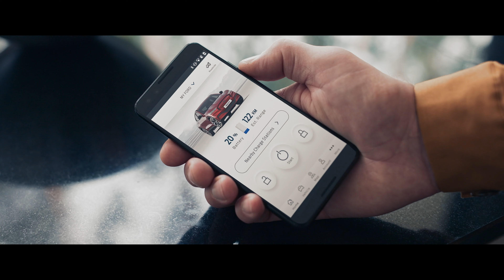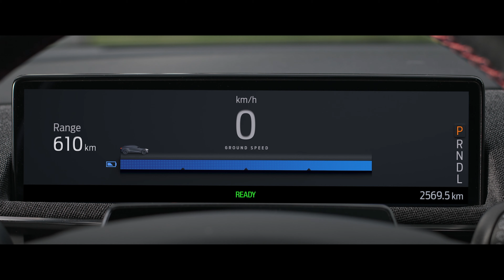Mustang Mach-E | Le SUV 100 % électrique | Ford FR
Lancez-vous dans une nouvelle aventure.
Lancement de la Mustang Mach-E : le premier SUV 100 % électrique de Ford. Un design soigné, des technologies de pointe et une autonomie 100% électrique de 610 km*.

La Mustang Mach-E offre une expérience de conduite agréable centrée sur vous. Pénétrez dans l'habitacle à l'aide du système d'entrée E-Latch, intelligent et sans clé. Profitez d'une multitude de technologies qui améliorent l'expérience de conduite. Comme le système multimédia SYNC Nouvelle Génération de Ford, sur un écran tactile 15,5".

La Mach-E offre l'accélération instantanée et les sensations fortes que l'on attend d'une Ford Mustang ; le modèle à transmission intégrale permet de passer de 0 à 100 km/h en seulement 5,1 secondes***.

Le système avancé de conduite à une seule pédale† permet au véhicule de ralentir automatiquement lorsque vous retirez votre pied de la pédale d'accélérateur. Vous ne devez utiliser la pédale de frein que si vous devez freiner plus brusquement. L'énergie de décélération est également récupérée et utilisée pour recharger la batterie.

Diverses options de recharge à domicile s'offrent à vous. Branchez-vous par exemple à votre alimentation électrique à l'aide du câble de recharge domestique standard fourni.

Pour profiter d'une vitesse de recharge domestique plus rapide, une Wallbox Ford connectée en option peut vous permettre de gagner 32 km d'autonomie par heure de recharge et ainsi recharger complètement votre véhicule en une nuit††.

Utilisez l'application FordPass^ pour gérer les horaires de recharge à domicile et définir les heures de départ. FordPass vous donne également la possibilité de planifier des trajets plus longs depuis votre téléphone, puis de partager les destinations avec votre système de navigation embarqué.

La technologie « autonomie intelligente » affiche votre état de charge actuel, votre autonomie et peut même suggérer des bornes de recharge publiques qui se trouvent sur votre itinéraire.

D'autre part, le réseau de recharge haut débit IONITY met à disposition plusieurs bornes de recharge sur plus de 400 sites dans toute l'Europe. Celles-ci peuvent fournir jusqu'à 119 km d'autonomie en seulement 10 minutes†††. Idéal pour une recharge rapide le temps d'une pause-café pendant les longs trajets du week-end.

La connectivité basée sur le Cloud et la capacité de mise à jour sécurisée en direct automatique (OTA) permettent à la Mach-E d'évoluer en continu.

La Mustang Mach-E dispose d'un espace de rangement arrière flexible de 402 litres^^ ainsi que d'un coffre avant offrant un espace de rangement supplémentaire de 81 litres. Idéal pour stocker votre deuxième câble de recharge domestique.

"*610 km correspondant à une charge complète. L'autonomie estimée à l'aide de la Procédure d'essai mondiale harmonisée pour les véhicules utilitaires légers (WLTP) s'applique au modèle à propulsion avec batterie à autonomie étendue. L'autonomie réelle varie en fonction de conditions telles que les éléments externes, les types de conduite, l'entretien du véhicule et l'âge de la batterie lithium-ion.

**Ne vous laissez pas distraire lorsque vous conduisez. Utilisez des systèmes à commande vocale dans la mesure du possible ; n'utilisez pas d'appareils portables pendant que vous conduisez. Certaines fonctions peuvent être verrouillées lorsque le véhicule est en mouvement. Toutes ne sont pas compatibles avec tous les téléphones.

***Les données d'essai Ford sont basées sur une méthodologie d'essai reposant sur le mouvement du véhicule, à partir des 30 cm nécessaires pour passer les feux de départ (départ lancé).

†La conduite à pédale unique est une aide à la conduite ; vous devez à tout moment faire attention à la route et respecter les réglementations en matière de sécurité. Vous devez toujours être prêt(e) à utiliser le frein si nécessaire.

††La puissance de charge peut diminuer lorsque l'état de charge augmente. Les temps de recharge réels et les vitesses de recharge peuvent varier en fonction de différents facteurs (conditions météorologiques, température, type de conduite, état du véhicule, âge de la batterie lithium-ion, infrastructure de charge usagée).

†††Autonomie accue disponible uniquement pour les modèles à propulsion.

^FordPass Connect, l'application FordPass et les services connectés gratuits sont requis pour utiliser les fonctionnalités à distance. Les services et les fonctionnalités connectés dépendent de la disponibilité du réseau Vodafone compatible. L'évolution des technologies/des réseaux de téléphonie mobile/des capacités du véhicule peut limiter les fonctionnalités et nuire au bon fonctionnement des fonctionnalités connectées. Les services connectés excluent le point d'accès Wi-Fi. Les écrans FordPass affichés sont des modèles de pré-production et sont susceptibles d'être modifiés.

^^Le chargement et la charge utile sont limités par le poids et la répartition.

Ford France